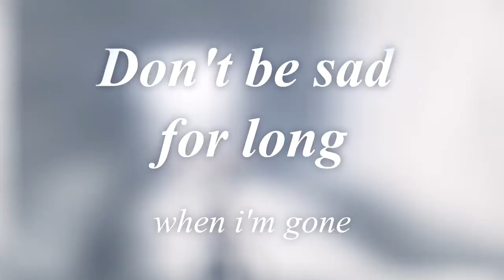Azar | THIS WAR IS OURS | Frag movie | clean edit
***Azar/Shura aka RedTiger Frag Movie - ***Clean Edit

SONG[1] - The Click Five - When I'm Gone .
SONG[2] - Escape the Fate - This War Is Ours .

credits:
Essence
Coach
Activity
Fact
ziPzAaP
Glenn
Amante
Kragiko
Vulcan
Taltal
Angel
Tazo
Banana
shay4444
Mercy
Arrant
Mysthical
SpaceShip
Enthusiastic
Kodak
Majestican
HofiHD
KillVega
Hakui
ZimZom

Edited by :  FlameDesign
Player : Azar
Program used :
Sony Vegas